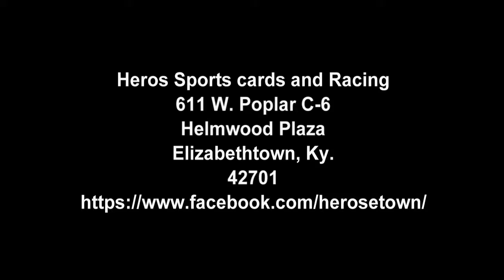The Valiants are coming to Heros Sports Cards and Racing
Come see WWE Hall of Famer Jimmy "The Boogie Woogie Man" Valiant and his nephew Boogie Kid TJ Valiant on July 13th at the Heros Sports Cards and Racing from 10-2pm
611 W. Poplar
C-6 Helmwood Plaza
Elizabethtown, KY